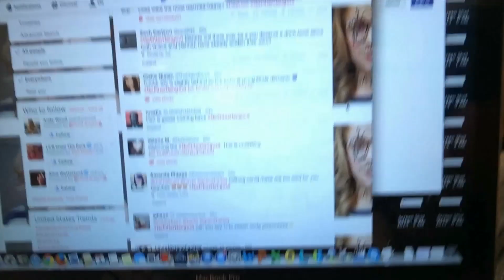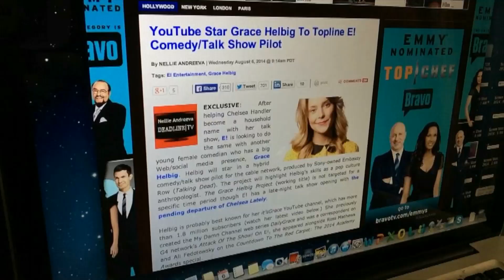FRIDIARY: MAKING A TV SHOW // Grace Helbig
The NoFilterShow is going on the road! GET YOUR TICKETS!